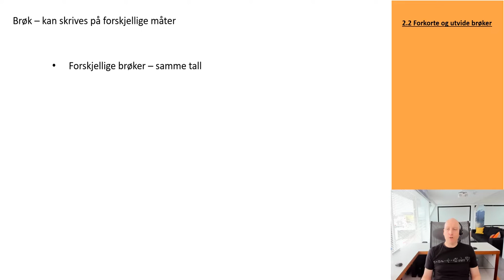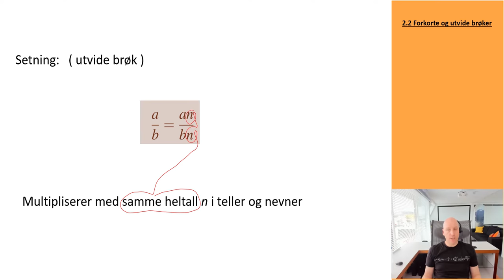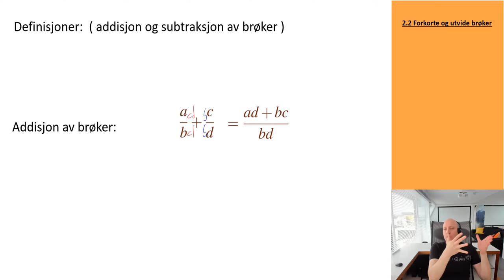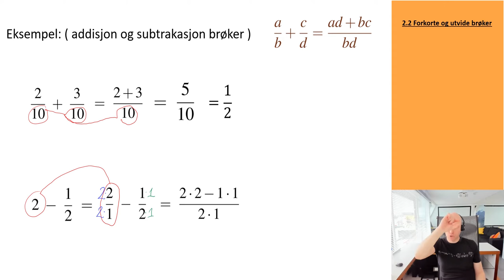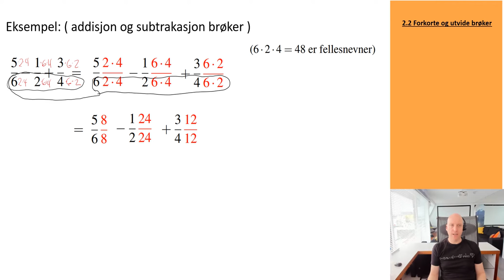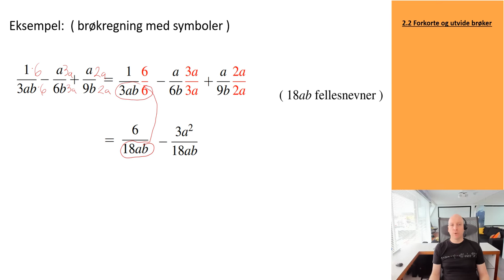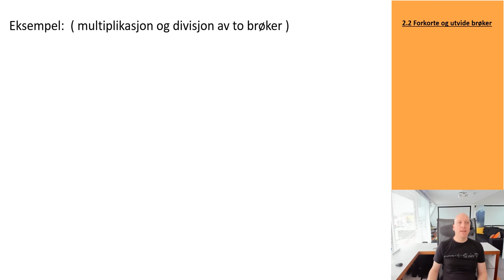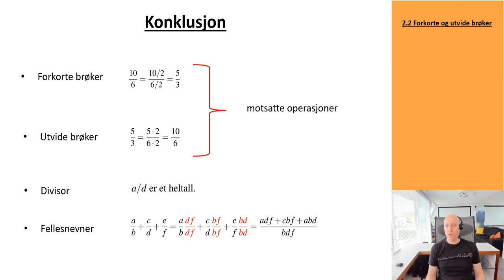202 Forkorte og utvide